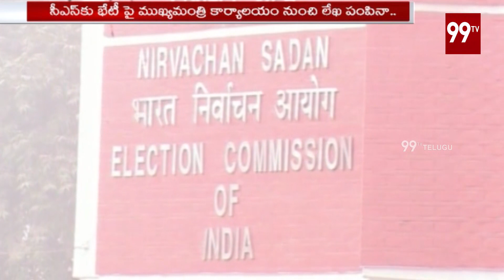ఏపీ మంత్రివర్గ సమావేశం వాయిదా.! AP Cabinet Meeting Postponed | 99TV Telugu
ఏపీ మంత్రివర్గ సమావేశం వాయిదా.! AP Cabinet Meeting Postponed | 99TV Telugu. The news of 99TV Telugu is daring, straightforward and biased only towards people.